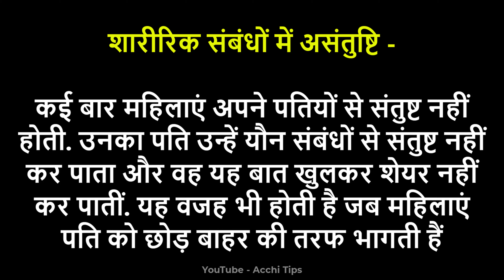chanakya quotes | chanakya niti | चाणक्य नीति | चाणक्य विचार | Chanakya_neeti chanakyaniti #1